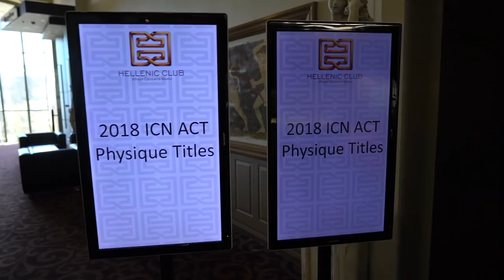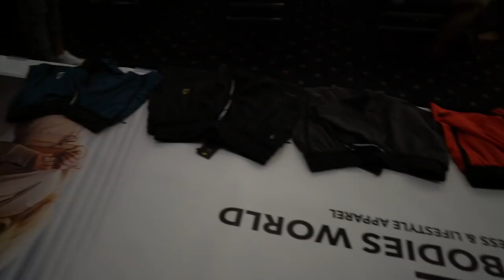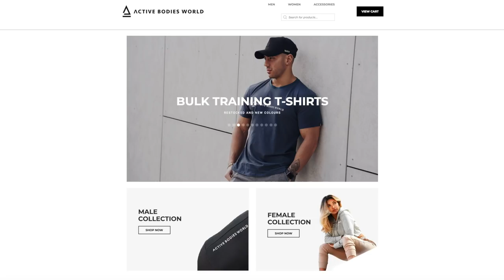IT'S SHOW TIME!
- Fitness Apparel and Accessories NOW LIVE!